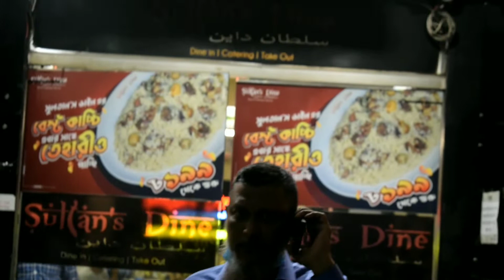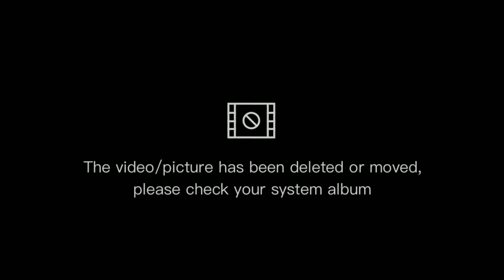Sultan's Dine Kacchi- Story Time Vlogs / Afhsan Alif / 720 tk One plate Kacchi-Full Review/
tile on video :-Sultan's Dine Kacchi- Story Time Vlogs / Afhsan Alif / 720 tk One plate Kacchi-Full Review